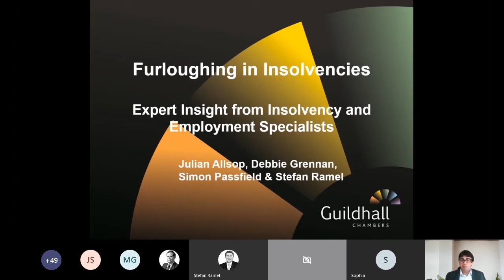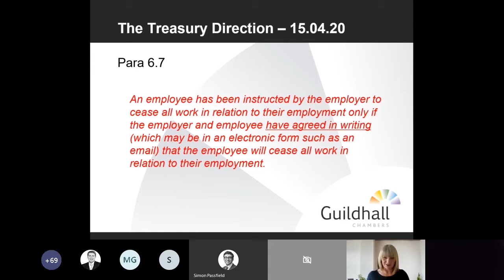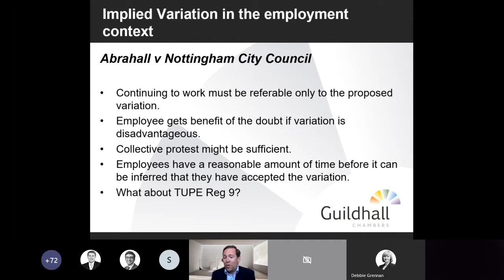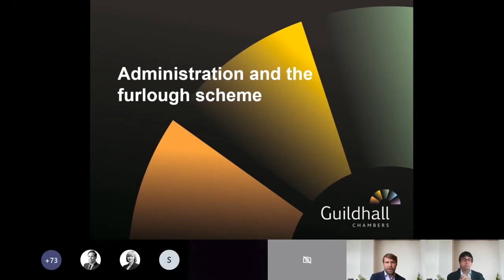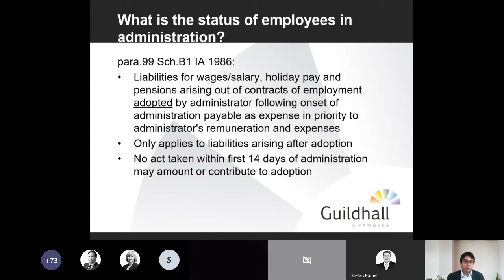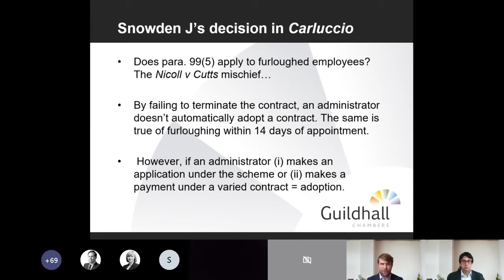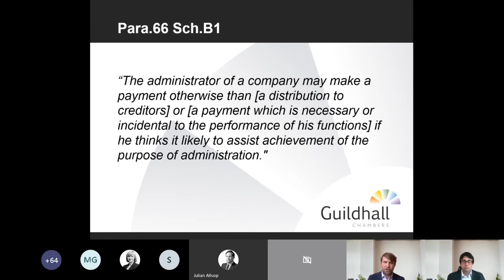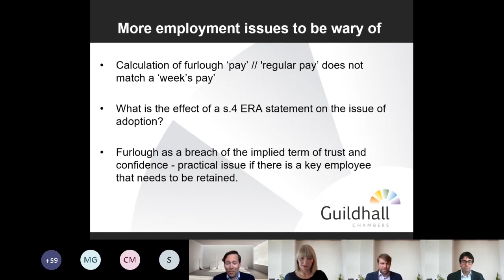Employment & Insolvency - Carluccio’s: an Expert Insight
Hosts: Simon Passfield, Stefan Ramel, Debbie Grennan & Julian Allsop

The Covid-19 outbreak has created an array of legal problems with which to grapple, not least the intersection between the two highly specialist areas of employment and insolvency law.  This has been underscored by the issue of furloughing employees and how the Coronavirus Job Retention Scheme operates in business rescue situations.

Earlier this week, Snowden J handed down judgment in Re Carluccio’s Limited [2020] EWHC 886 (Ch) which is of interest to insolvency and employment lawyers alike.  This was the first case to consider: (1) the legal mechanism by which Administrators acting under Schedule B1 of the Insolvency Act 1986 might lawfully place employees on furlough pursuant to the CJRS, (2) the effect of a variation letter on the contracts of employment of the affected employees, (3) whether or not the employment contracts of the affected employees would be adopted by the Administrators and (4) if the Administrators were under a duty to apply under the CJRS in respect of any of the employees to whom the variation letter had been sent, irrespective of their response (or lack of it).

Given this intersection of insolvency and employment law issues, we invite you to join us for a thought-provoking live streamed seminar from a panel comprised of two specialist Insolvency Barristers and two specialist Employment Barristers.

Our panel will address the following:

The implications of Snowden J’s judgment;
An analysis of the law from both specialist perspectives; and
The unanswered questions that arise from the judgment.